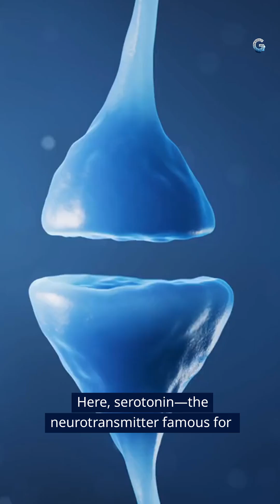Does Looking at Death Shorten Life?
Did you know that looking at death could literally shorten your life? In this video, we explain how vinegar flies react to seeing their fellow flies dead and how this impacts their behavior and lifespan. A fascinating discovery that raises questions about evolution and emotions in small creatures. Don't miss it!